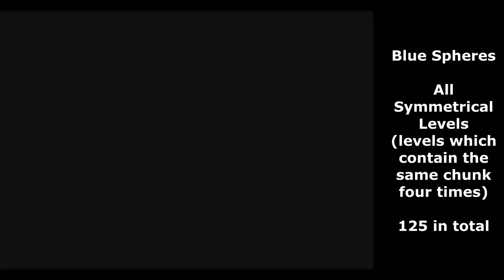Blue Spheres - the special symmetrical levels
These runs were recorded on 19th September 2021 over a 12-hour stream. Many stages required multiple attempts.